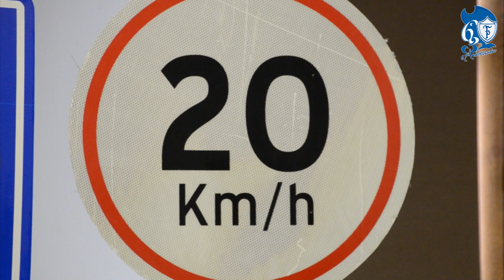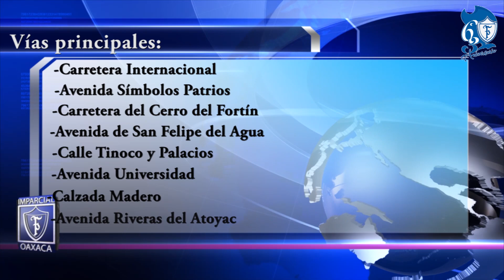Comenzará a implementarse la fotomulta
A partir de este mes, autoridades municipales comenzarán con la implementación del Programa de Foto multas, las cuales comenzarán con las primeras tomas, los siguientes 15 días serán sin costo para los usuarios y a partir del 26 de enero comenzarán los cobros de infracciones.